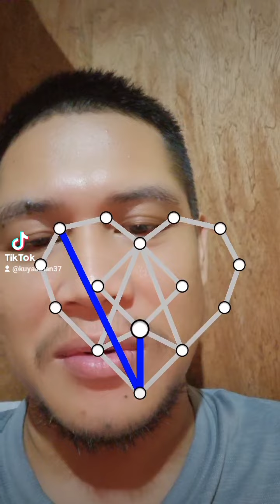February 17, 2024